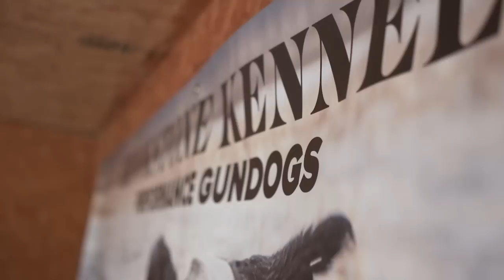Duck Hunting Dogs: "Teamwork" - Fowled Reality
Waterfowl hunters know the bond between a duck hunting dog and their handler. For outsiders, it doesn't take long to see it. Hundreds of hours of retriever training go into a polished waterfowl dog and it takes "Teamwork" to pick up that duck or goose. Many waterfowl hunters, whether new to the sport or a seasoned veteran, will say watching a dog work is their favorite part of a duck hunt. There's nothing like hearing a handler use their whistle, seeing the retriever stop, and get sent by hand signal to a downed bird.

In this waterfowl hunting video, we follow Josh DeWitt of Brookstone Kennels Performance Gundogs and his U.K. Labrador Retrievers snow goose and duck hunting.